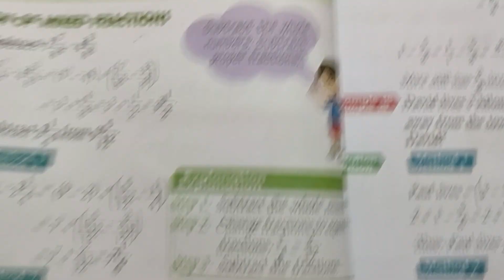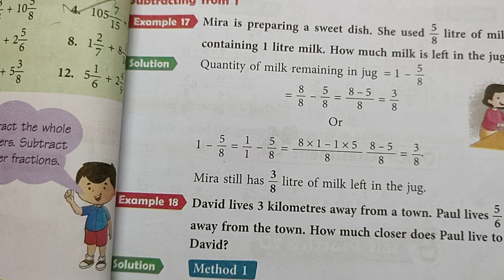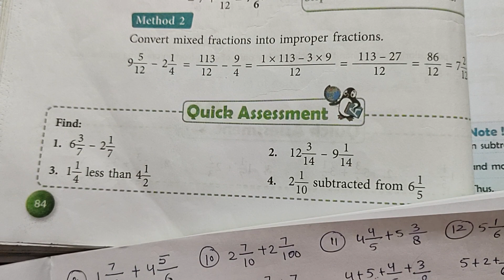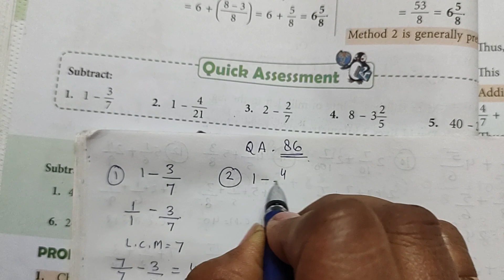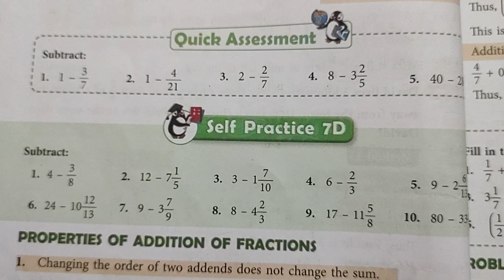Class 5 | New Learning Composite Mathematics | Chapter 7 | Quick Assessment (Page no.84 and 86)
With the help of this video you can understand how to subtract a mixed fraction from a fraction or from a whole number and solve the questions given in Quick Assessment on page no 84 and 86